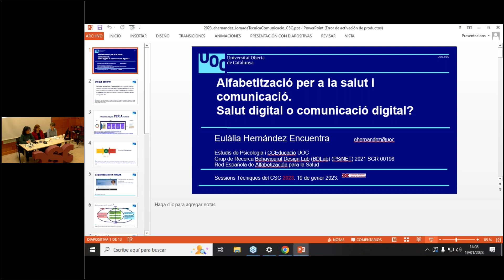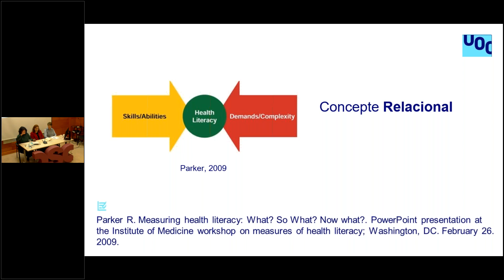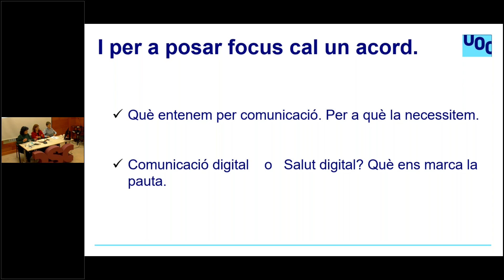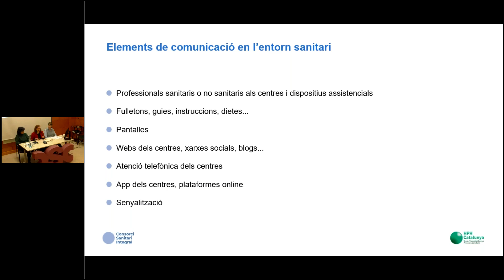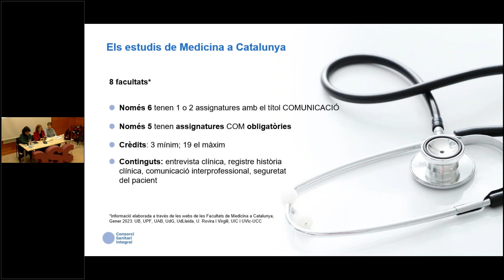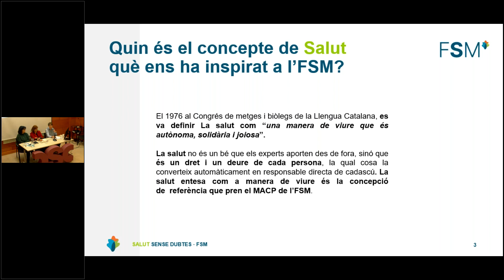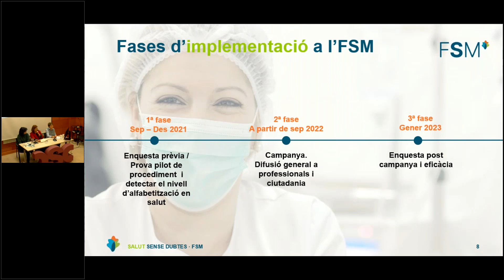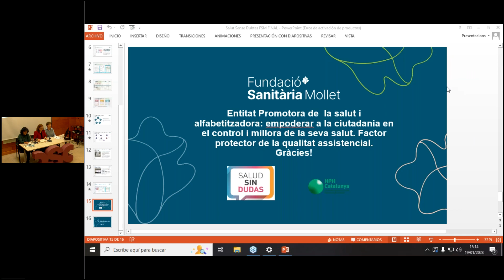Sessió Tècnica CSC: Com millorar la comunicació entre el professional de la salut i el pacient.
19 de gener de 2023

Com millorar la comunicació entre el professional de la salut i el pacient.